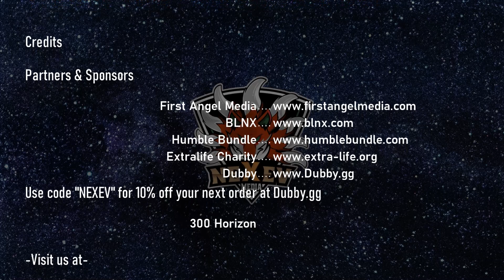LET ME STAB'EM! | HIGH ON LIFE | Part 2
OTHER THINGS
high on life gameplay, gaming news, ign, solar opposites, upcoming games